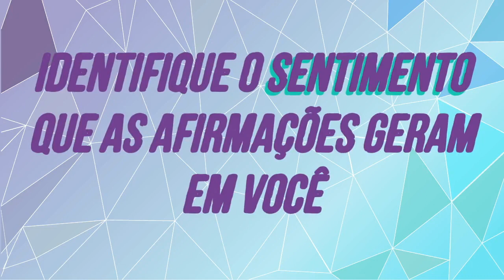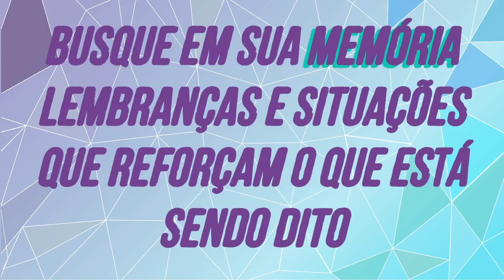Ho'oponopono para VENDAS ABUNDANTES E MUITOS CLIENTES